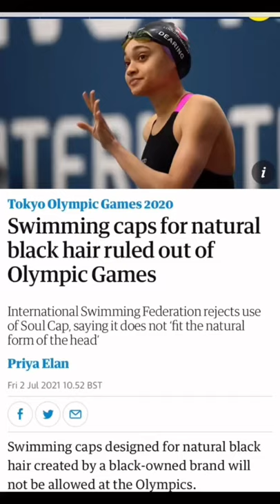Why are there so few black swimmers at the Olympics stop racism 2021